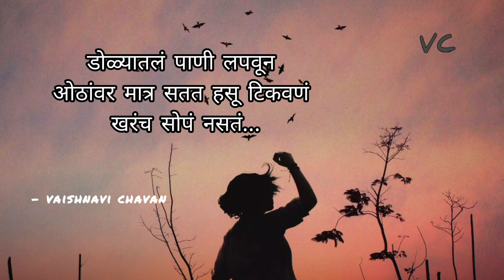Mulgi hon sop nasat|Sad Status😭|sadstatus| मुलगी होणं सोपं नसत..|MARATHI KAVITA|- VAISHNAVI CHAVAN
कविता :- सोपं नसत..

Written and Video Created By:-  VAISHNAVI CHAVAN